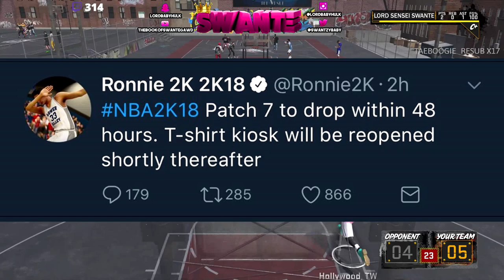YOUR FAVORITE DRIBBLE MOVES & EXPLOITS WILL BE GONE AFTER PATCH 7..😳